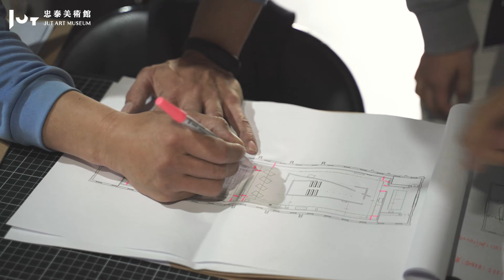《挑戰—安藤忠雄展》展覽 紀錄宣傳短片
安藤忠雄對我來說就是耳濡目染般的存在
一直沒有好好了解建築世界的我
這次藉由紀錄展覽者的角度好好地了解了安藤忠雄
才發現這位建築大師所做的事情有多偉大
我覺得他最厲害的地方就是把建築設計的多跟環境融為一體
就好像是本來就應該在這裡一樣
這個是城市美學很重要的一個觀點
難怪日本大多數城市可以美成這樣T_T
委託製作: 忠泰美術館
影像拍攝&剪接: Rex Vision